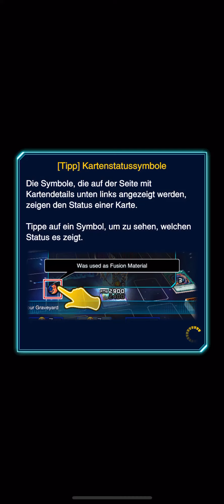Yu-Gi-Oh! Duel Links - 4 Kaiba Corp. Cup DLv15+-Ranglistenduelle mit Schwarzflügel-Deck (09.04.2021)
Vier Ranglistenkämpfe am 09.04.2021 mit einem Schwarzflügel-Deck in Yu-Gi-Oh! Duel Links im Kaiba Corporation Cup ab Duell-Level 15.